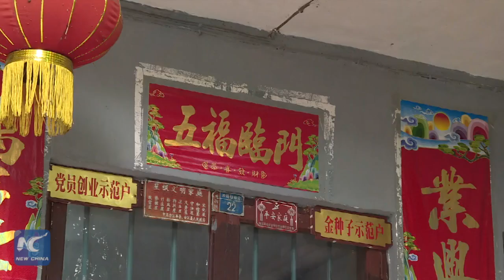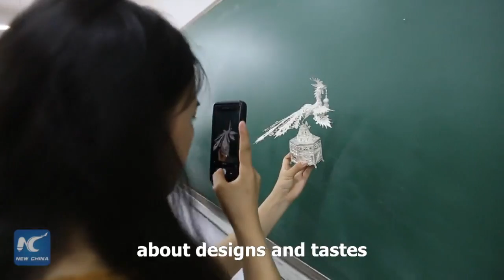Guizhou: Crafting a way out of poverty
How do ethnic Miao people in SW China craft a way out of poverty while preserving tradition? Xinhua Correspondent Helen Bentley has the story.